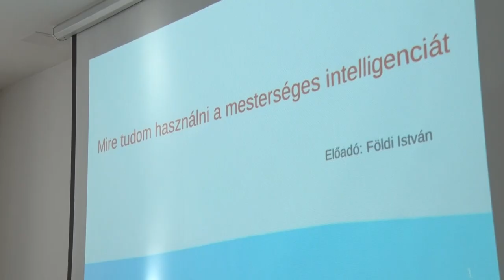Mire tudom használni a mesterséges intelligenciát? - előadást tartott Földi István, Tolnán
Az egész világot egyre inkább foglalkoztatja, hogy mire és hogyan érdemes használni a mesterséges intelligenciát. Mi is ez a jelenség pontosan, most hol tart a technológia és vajon kell-e félnünk tőle? Földi István tartott előadás a művelődési központban.